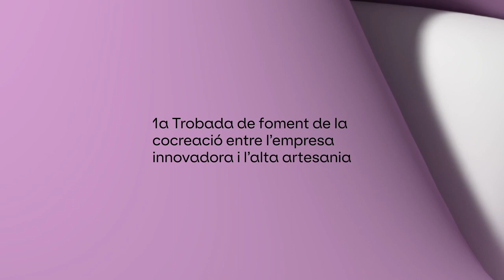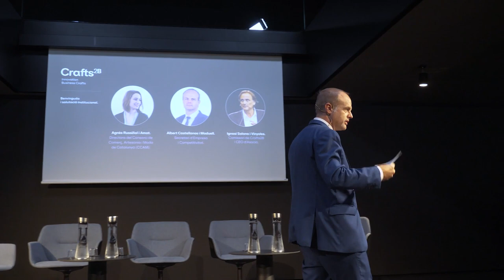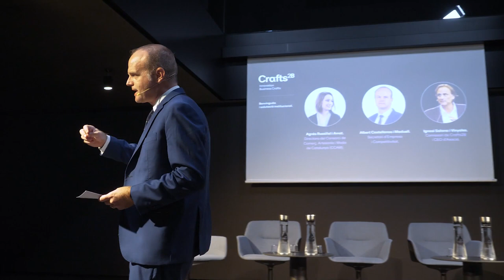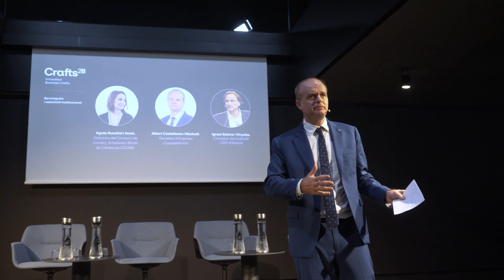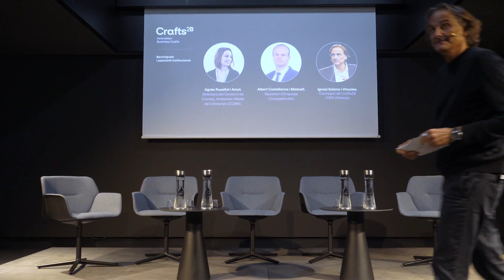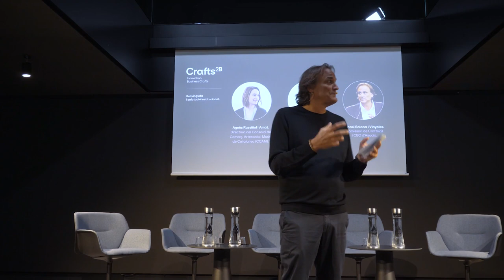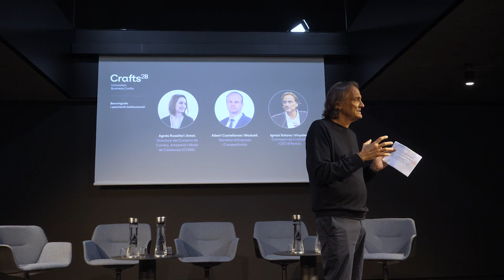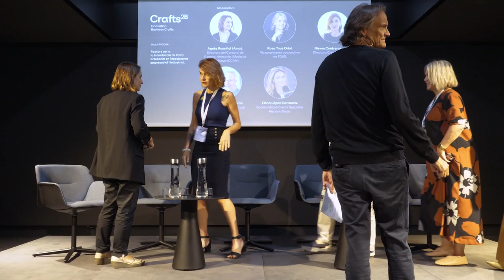Crafts2B 'Factors per a la introducció de l'alta artesania en l'ecosistema empresarial i industrial'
Crafts2B és la jornada pilot per fomentar la cocreació i l’intercanvi de coneixement entre professionals del sector artesà i empreses innovadores susceptibles d’incorporar l’artesania en la seva proposta de valor.

Benvinguda a càrrec de la directora del Consorci de Comerç, Artesania i Moda de Catalunya, Agnès Russiñol i Amat i inauguració del Secretari d'Empresa i Competitivitat del Departament d'Empresa i Treball de la Generalitat de Catalunya, Albert Castellanos i Maduell.

Taula rodona ''Factors per a la introducció de l'alta artesania en l'ecosistema empresarial i industrial' amb:
- Rosa Tous Oriol. Vicepresidenta corporativa de TOUS.
- Nieves Contreras Jiménez. Directora Creativa i de Disseny a Lladró.
- Rafael Castañer Sauras. Copropietari i soul Manager de Castañer

La jornada, organitzada pel Consorci de Comerç, Artesania i Moda de Catalunya, va tenir lloc el 10 d’octubre a l’espai Roca Barcelona Gallery.